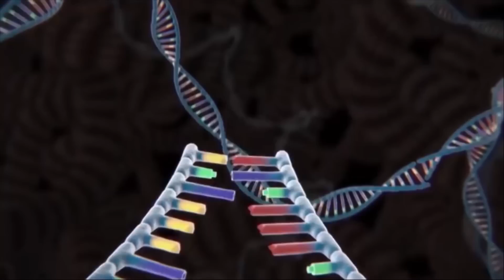SHIN GODZILLA vs DONKEY KONG : Who Is The True King Of Monsters ? | Godzilla Cartoon Compilation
What if Donkey Kong vs Shin Godzilla ??? Which team would win???